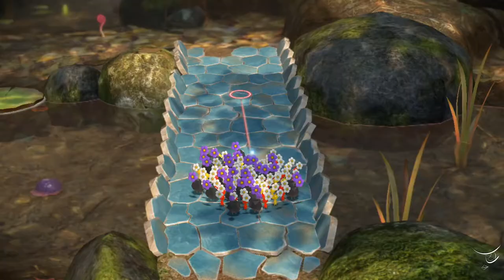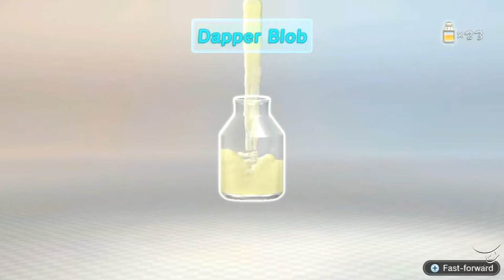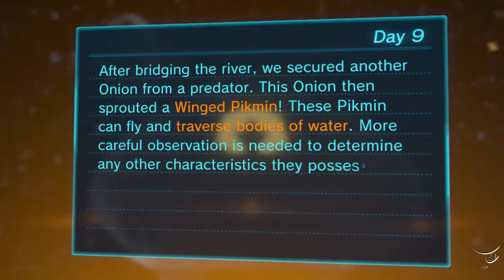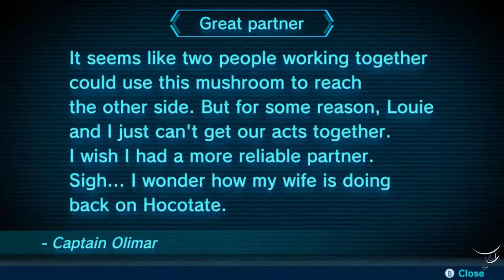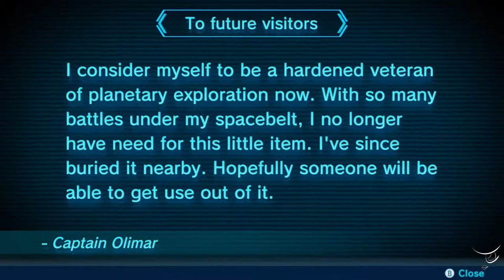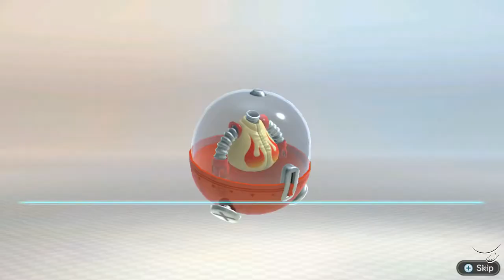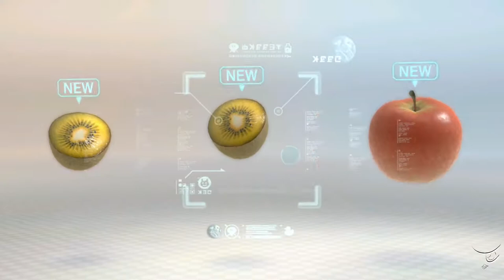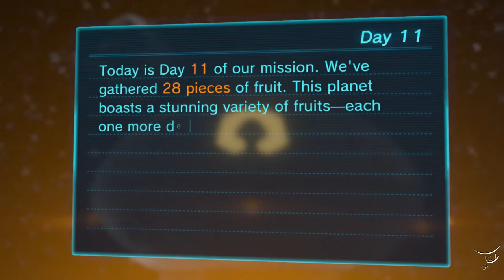Pikmin 3 Deluxe Lets Play Day 9-11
fun on a bun.